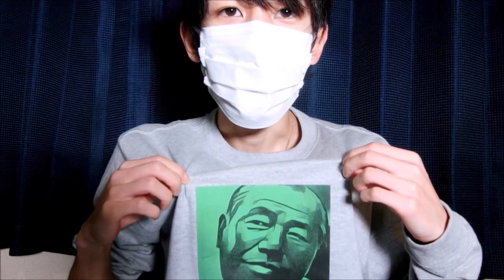2017年の都市伝説ランキングベスト5で今年を振り返る【都市伝説】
こんにちはミルクティー飲みたいです！